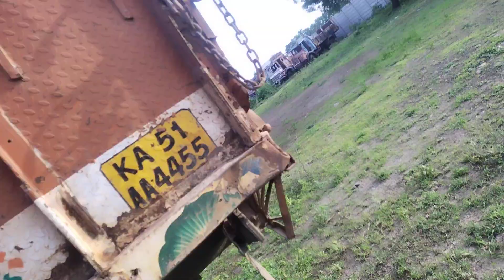2015 TATA LPT3118 8X2ContainerizedTruck Gulbarga